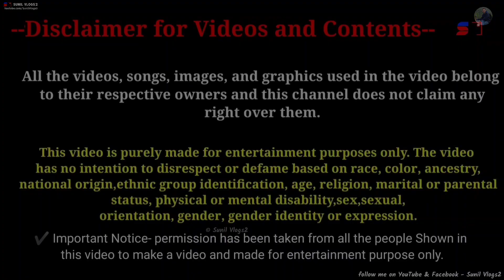ग्रामिण जीवनशैली दाउरा गर्न जङ्गल जाँदै | गाँउले जीवन सोचेको भन्दा गाह्रो छ | Sunil Vlogs2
गाँउले जिबन रमाइलाे अनि कठिन पनि छ
Hi

💻 LAPTOP :: ASUS

⏹ Video Editing Apps/SW ::
KineMaster App

TAG_- 👇
New episodes
My New Vlog
Rural lifestyle
Village lifestyle
Nepal Vlog video
daily Vlog
Sunil Vlogs2
Sunil vlogs
Jelbang Vlog
Gaule vlog
Family Vlog

Thanks for visit::
Thanks for visit :::
  hopeful